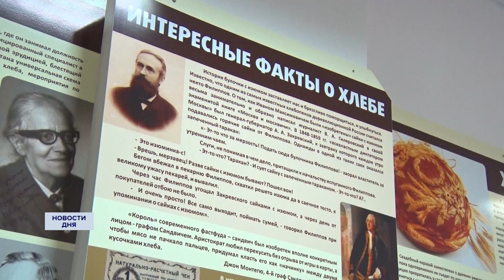В ОРЕНБУРГСКОМ АГРАРНОМ УНИВЕРСИТЕТЕ СОСТОЯЛАСЬ ЗАЩИТА ПРОЕКТОВ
В Оренбургском государственном аграрном  университете  работы защитили магистры-агрономы. Всего  на факультете агротехнологий, землеустройства и пищевых производств вуза ведется обучение по пяти направлениям подготовки